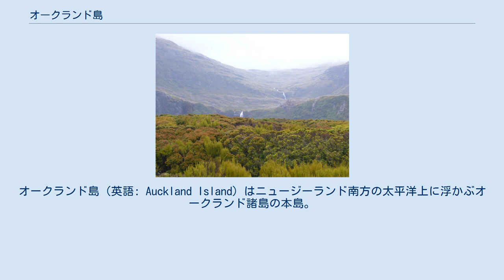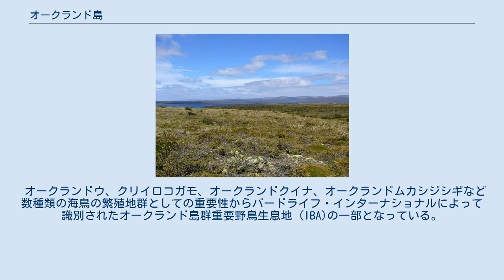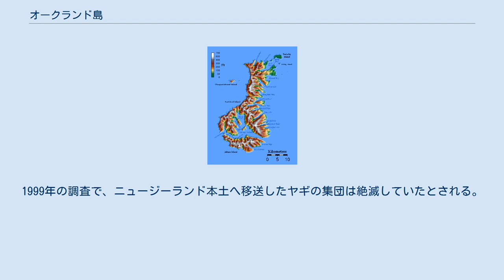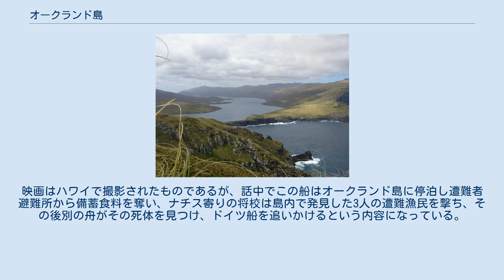オークランド島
オークランド島（英語: Auckland Island）はニュージーランド南方の太平洋上に浮かぶオークランド諸島の本島。
無人である。
他の亜南極諸島と共にニュージーランドの亜南極諸島としてユネスコの世界遺産に登録されている。
 陸地面積は510km2であり、島の長さは42km程である。
険しい崖と荒涼とした地形が特徴的であり、島の最高部は600m以上の高さになる。
顕著な峰としては650mのカバーン峰（Cavern Peak）、635mのレイナル山（Raynal）、630mのデュルビル山（D'Urville）、610mのイーストン山（Easton）、550mほどのバベルの塔（Tower of Babel）などが存在する。
 島は南部が広がっており26km程の幅になっている。
さらに南のアダムズ島との間には小さな水道があり、アダムス海峡と呼ばれるほか、海峡中央部で湾のように島内に向かって入り組んでいるためカーンレイ・ハーバー（Carnley Harbour）として知られる。
この海峡部はかつての火山の火口の名残と考えられており、アダムズ島とオークランド島南部は火口縁と考えられている。
カーンレイ・ハーバーの西端の3km程北3 km (1.9 mi)の位置に存在するロヴィット岬（Cape Lovitt）はニュージーランド最西端の地となっている。
 オークランドウ、クリイロコガモ、オークランドクイナ、オークランドムカシジシギなど数種類の海鳥の繁殖地群としての重要性からバードライフ・インターナショナルによって識別されたオークランド島群重要野鳥生息地 (IBA)の一部となっている。
 ヤギは19世紀後半に遭難者避難所にたどり着いた船乗りの食料として複数回島に持ち込まれ、最小で1匹が1865年にオークランド諸島で開放されている。
1970年代、島内北東のポート・ロスの北西部に定住する100匹程度の群れが唯一残った。
1986年と1987年に、60匹が島内からニュージーランド本島へ移動され、飼育下で繁殖させることになった。
残りの動物は根絶されることが決定され、1992年までに完了した。
1999年の調査で、ニュージーランド本土へ移送したヤギの集団は絶滅していたとされる。
 1955年の映画The Sea Chaseは第2次世界大戦の始めに、英豪海軍艦船から逃げているドイツの商船が描かれている。
映画はハワイで撮影されたものであるが、話中でこの船はオークランド島に停泊し遭難者避難所から備蓄食料を奪い、ナチス寄りの将校は島内で発見した3人の遭難漁民を撃ち、その後別の舟がその死体を見つけ、ドイツ船を追いかけるという内容になっている。
 この内容は北ドイツロイドの汽船Erlangenの失敗から着想を得ている。